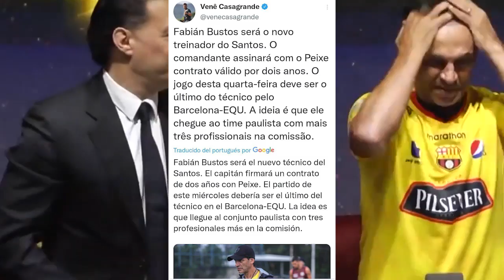CONFIRMADO! FABIAN BUSTOS SE VA DE BARCELONA AL SANTOS DE BRASIL